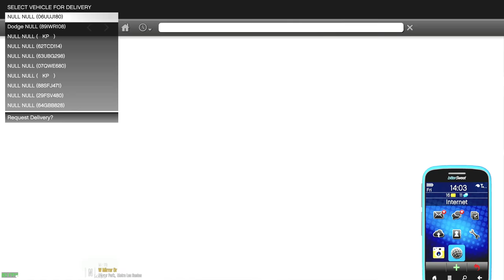Let's Go to Work GTA 5 Home Ownership V| GTA 5 Mods IRL| 4K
In this video, we're going to take a look at the new Home Ownership mod for Grand Theft Auto 5. This mod allows you to own and live in a huge mansion in the game, just like in the real world!

We're also going to do a quick GTA 5 RP gameplay session in which we'll try to steal a Lamborghini from a rich guy and drive it away in style. Finally, we'll show you some of our latest mods for Grand Theft Auto 5, including a 4K resolution mod for the game and a new mod that makes the game resemble the 1985 cult classic movie Let's Go to Work.